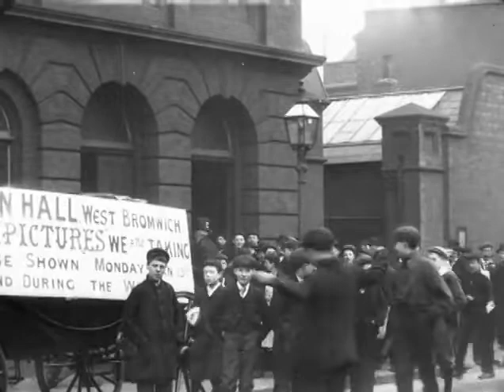Comic Pictures in High Street, West Bromwich (1902)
Comic
The hustle and bustle of Edwardian street life are captured to great effect here as young boys flock to this West Midlands street. 'The photos we are taking will be shown on Monday, January 13th,' proclaims the commercial of the showman. The mix of flat caps, bowler hats, navigators and top hats offers a vivid and engaging social vision, showing classes that blend together yet clearly defined.
1902 (United Kingdom)
Country of origin
United Kingdom
Production company
Mitchell & Kenyon
Color
Black and White
Sound mix
Silent